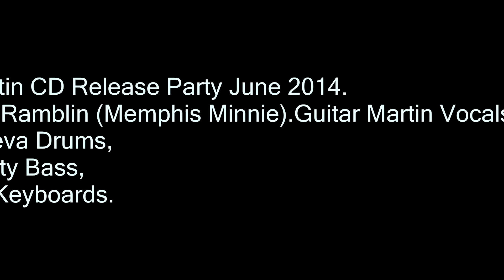Guitar Martin - Nothing in rambling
From Guitar Martin's CD release party June 2014.